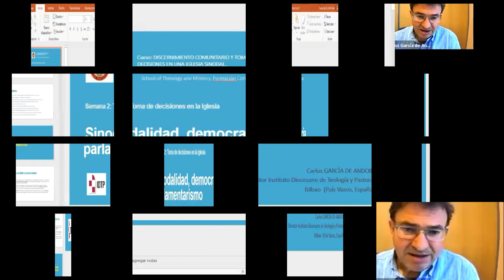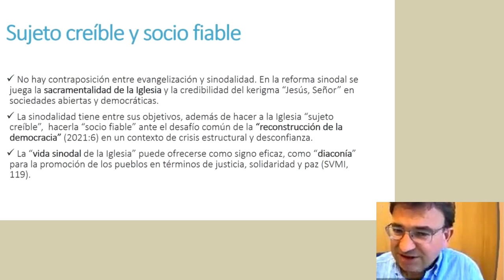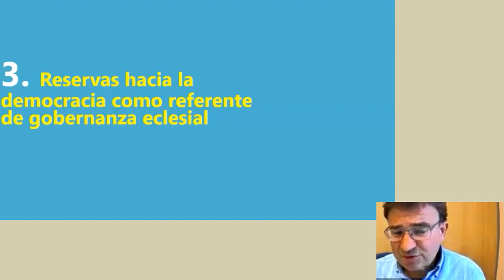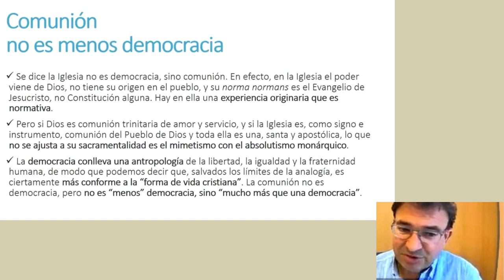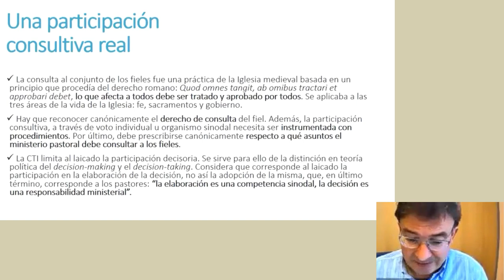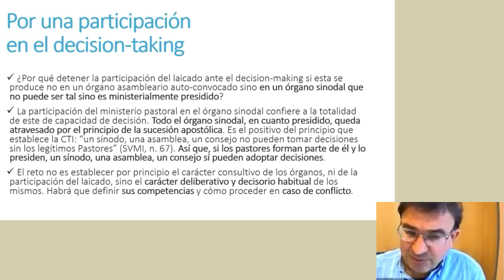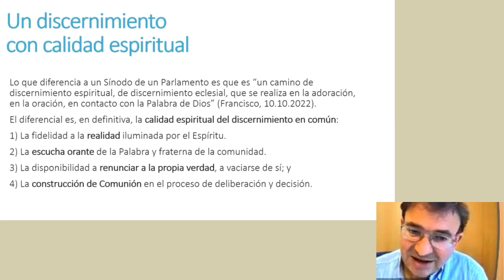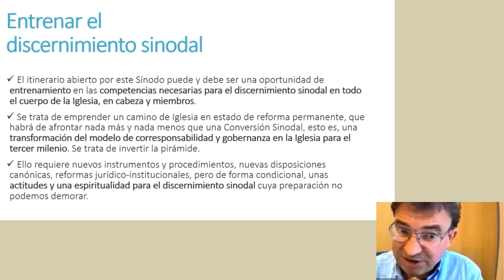CARLOS GARCIA DE ANDOIN Sinodalidade, Democracia e Parlamentarismo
Sinodalidade, Democracia e Parlamentarismo